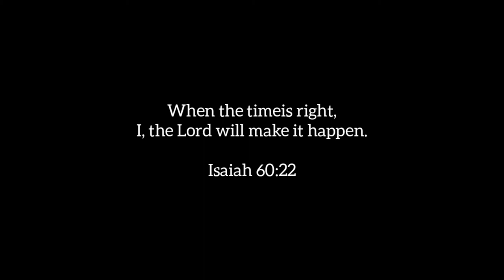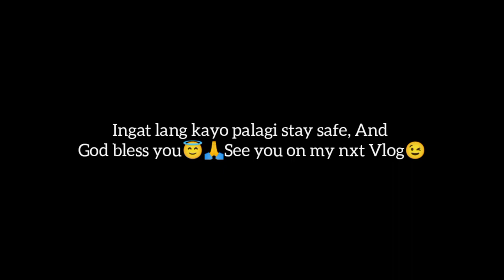Outing with my Fam/Binday Dam😃